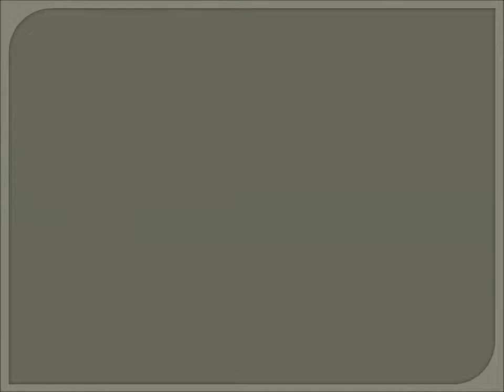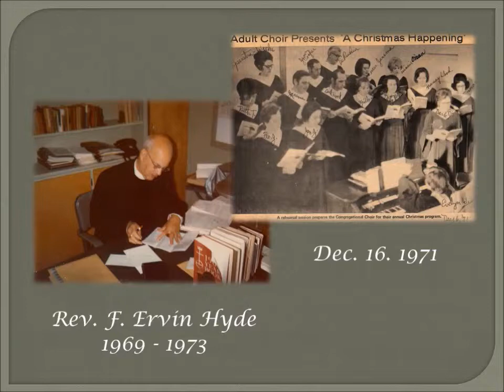Church History Prelude 1youtube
March 13, 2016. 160th Anniversary